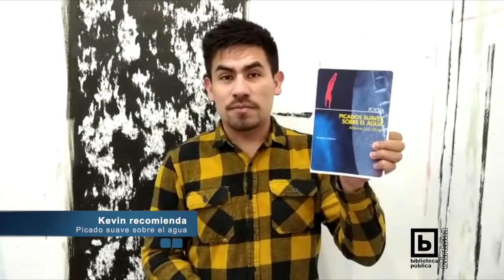Picado suave sobre el agua de Antonio Luis Ginés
Para conmemorar el DíadelLibroAND hemos salido a la calle "virtualmente" a pedirles a nuestros usuarios que nos recomienden obras para disfrutar en este periodo de confinamiento.
Kevin Cuadrado comparte sus reflexiones en torno a la obra Picado suave sobre el agua de Antonio Luis Ginés